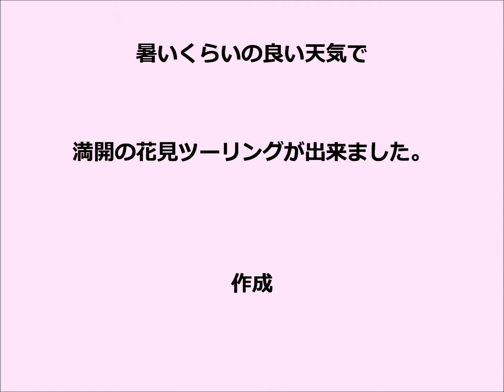霞間ヶ渓＆谷汲山華厳寺＆墨俣一夜城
同僚と二人で花見ツーリング